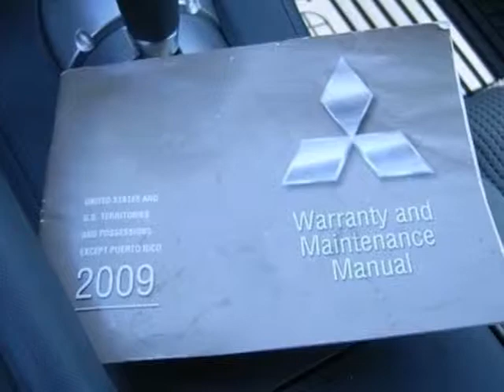2009 Mitsubishi Eclipse 2JT8930B in Little Rock AR - SOLD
SOLD -     SOLD - If you are looking for real value on a great used car, Crain Ford of Jacks...